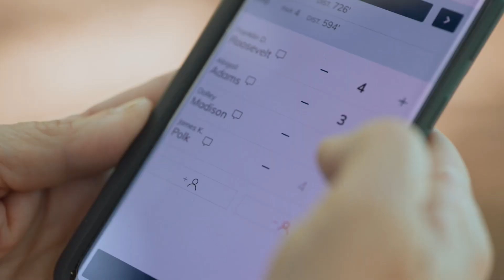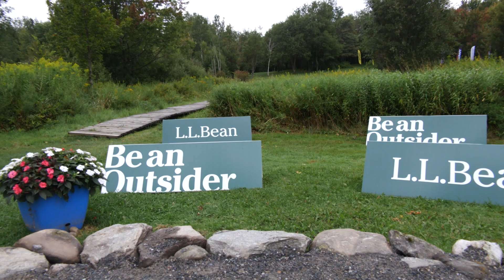2023 PDGA Pro Worlds | MIXED DOUBLES | R2F9 Chase | Salonen - Jones | Huynh - Clemons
You are watching Round 2 of 2023 PDGA Pro Worlds Mixed Doubles from the Fox Run Disc Golf Course in Smugglers Notch, VT.

Round 2 Chase Card: Hanna Huynh /Chris Clemons and Eveliina Salonen/Kevin Jones

Filmed and Produced by @AceRunProductions